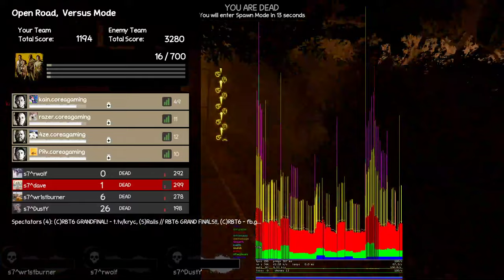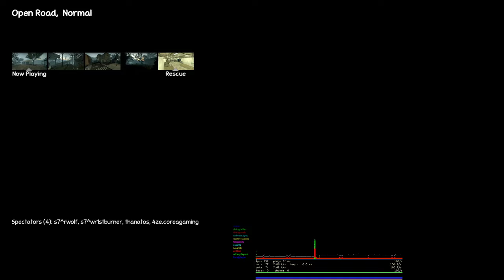L4D2 | RBT6 Grand final game 2 vs Coreagaming 15.05.22